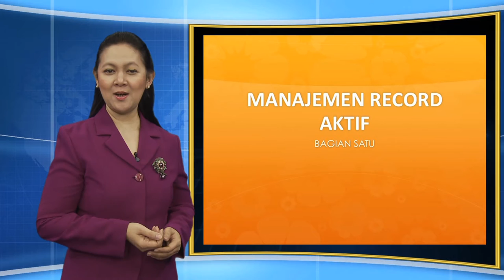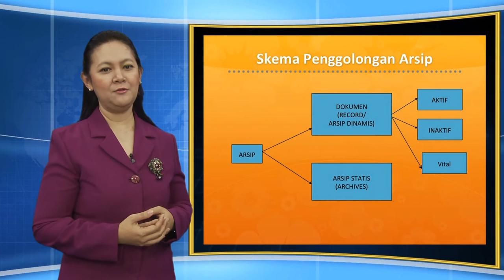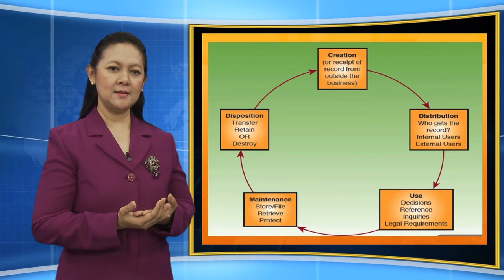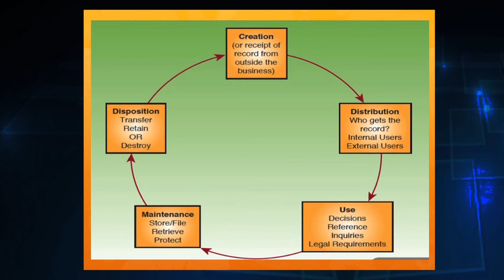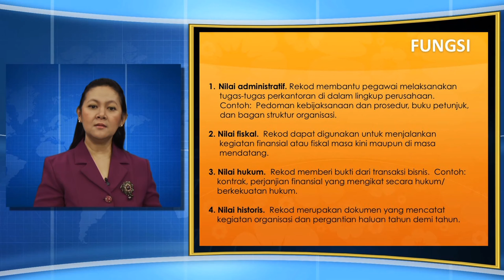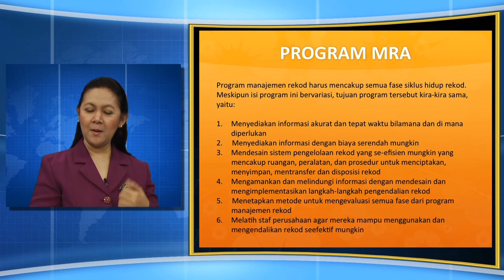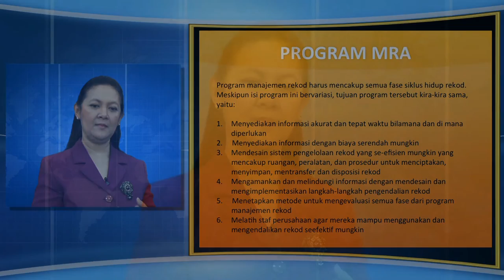ASIP4318 Manajemen Record Aktif - Manajemen Record Aktif Bagian 1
Manajemen Record Aktif Bagian 1
ASIP4318 Manajemen Record Aktif